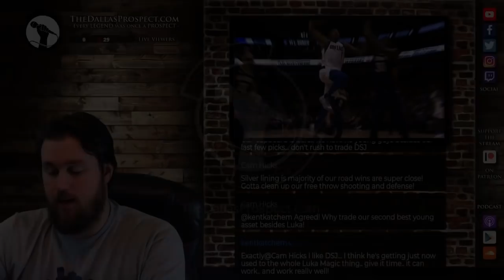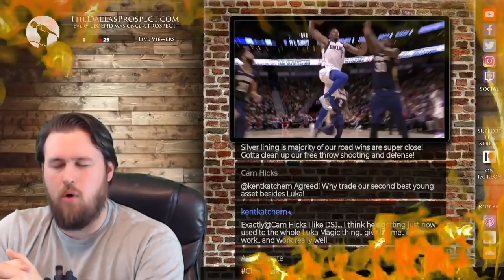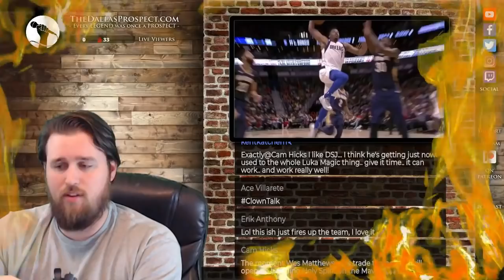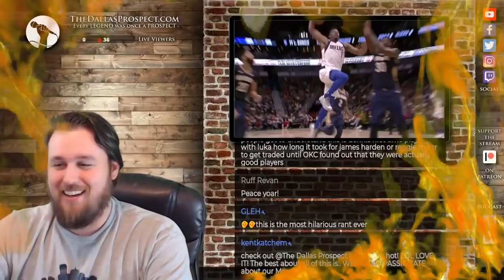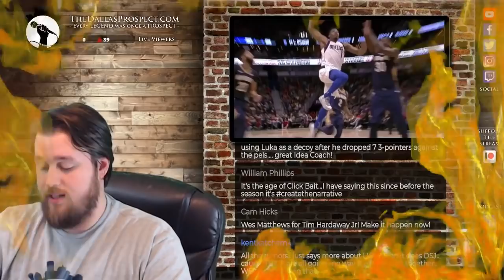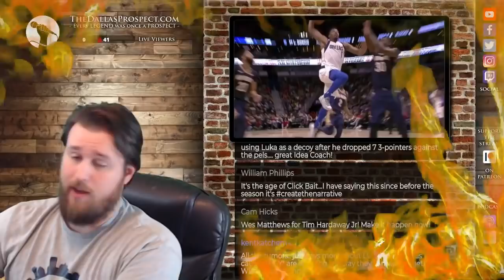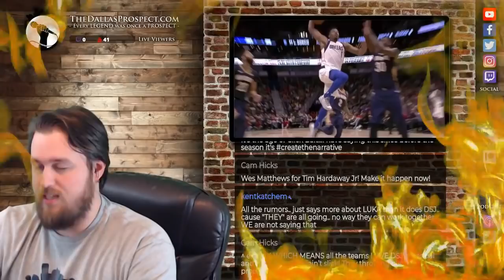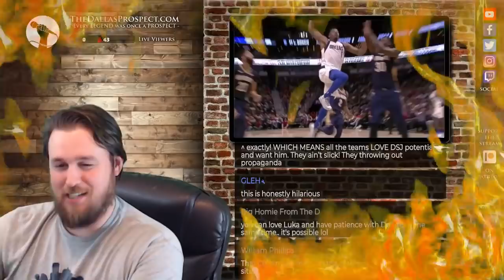Hacky Sports Journalism | The Burn Down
Segment from the first Mavs Fastbreak of 2019 - DDP vs hacky sports journalism! DDP Goes OFF on Jason McIntyre and the clickbait nature of modern media -sports and otherwise.

//LINKS//

//BIO//